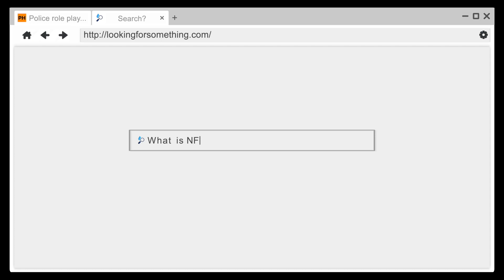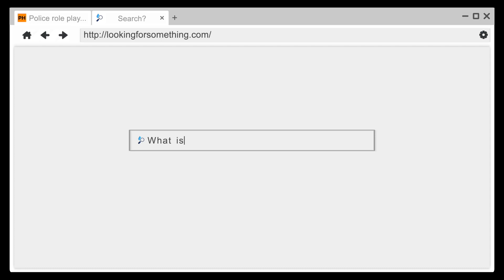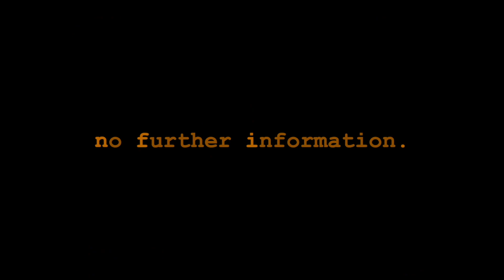nfi. | No Further Information | Season 1 Episode 8 | Big Fish Bob - Part II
nfi.  no further information.  a podcast for cops.  no filters, no bullshit, no drama.

the conclusion of our friend, Officer Bob, and his best stories.  serious, funny, inspirational, and harrowing.  when you listen, you'll realize why we had to let his episode carry into two parts.  also, special bonus if you can find a way to charge someone for "unlawful possession of bow by felon."  hear how each experience builds his resume and makes him a better cop.  buckle up, it's gonna be a big one.

[editor's note: sorry for the buzzing toward the end.  thanks, shitty Amazon equipment.]

Metallica - Through the Never
From the album Metallica

all copyrighted content is used for commentary purposes in a transformative manner that will have little to no harm or exploitation to the original work.

thumbnail generated using DeepAI.org.